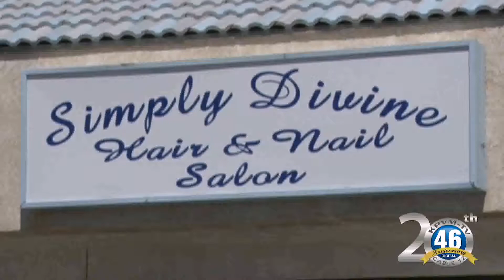04/21/2017 Simply Divine Hair and Nail Salon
You may recognize some of these faces in this next story. 4 lovely local women have opened up their own salon on Highway 372 called Simply Devine Hair and Nails. The crew used to work at the now closed “New Outer You”.  We caught up with Cathy to find out more.